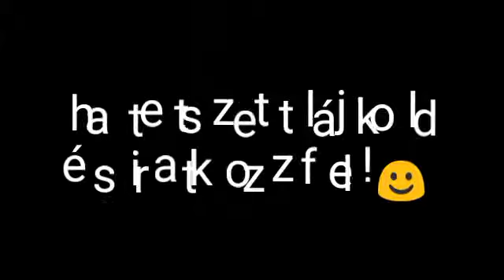Legacy of heroes wad: kriegsland doom mod part 3